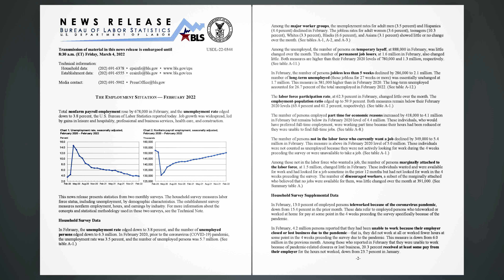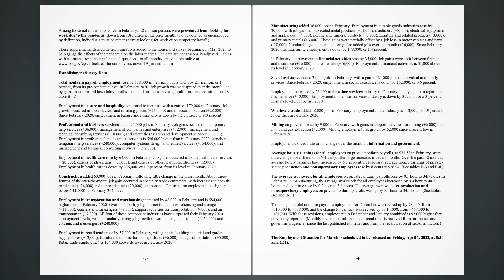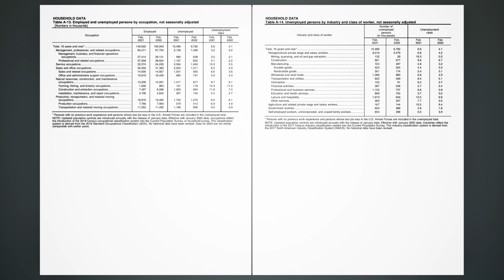The Employment Situation - February 2022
Total nonfarm payroll employment rose by 678,000 in February, and the unemployment rate edged down to 3.8 percent, the U.S. Bureau of Labor Statistics reported today. Job growth was widespread, led by gains in leisure and hospitality, professional and business services, health care, and construction.

This news release presents statistics from two monthly surveys. The household survey measures labor force status, including unemployment, by demographic characteristics. The establishment survey measures nonfarm employment, hours, and earnings by industry. For more information about the concepts and statistical methodology used in these two surveys, see the Technical Note.

Household Survey Data.
In February, the unemployment rate edged down to 3.8 percent, and the number of unemployed persons edged down to 6.3 million. In February 2020, prior to the coronavirus (COVID-19) pandemic, the unemployment rate was 3.5 percent, and the number of unemployed persons was 5.7 million.

Among the major worker groups, the unemployment rates for adult men (3.5 percent) and Hispanics (4.4 percent) declined in February. The jobless rates for adult women (3.6 percent), teenagers (10.3 percent), Whites (3.3 percent), Blacks (6.6 percent), and Asians (3.1 percent) showed little or no change over the month.

Among the unemployed, the number of persons on temporary layoff, at 888,000 in February, was little changed over the month. The number of permanent job losers, at 1.6 million in February, also changed little. Both measures are higher than their February 2020 levels of 780,000 and 1.3 million, respectively.

In February, the number of persons jobless less than 5 weeks declined by 286,000 to 2.1 million. The number of long-term unemployed (those jobless for 27 weeks or more) was essentially unchanged at 1.7 million. This measure is 581,000 higher than in February 2020. The long-term unemployed accounted for 26.7 percent of the total unemployed in February 2022.

The labor force participation rate, at 62.3 percent in February, changed little over the month. The employment-population ratio edged up to 59.9 percent. Both measures remain below their February 2020 levels (63.4 percent and 61.2 percent, respectively).

The number of persons employed part time for economic reasons increased by 418,000 to 4.1 million in February but remains below its February 2020 level of 4.4 million. These individuals, who would have preferred full-time employment, were working part time because their hours had been reduced or they were unable to find full-time jobs.

The number of persons not in the labor force who currently want a job declined by 349,000 to 5.4 million in February. This measure is above its February 2020 level of 5.0 million. These individuals were not counted as unemployed because they were not actively looking for work during the 4 weeks preceding the survey or were unavailable to take a job.

Among those not in the labor force who wanted a job, the number of persons marginally attached to the labor force, at 1.5 million, changed little in February. These individuals wanted and were available for work and had looked for a job sometime in the prior 12 months but had not looked for work in the 4 weeks preceding the survey. The number of discouraged workers, a subset of the marginally attached who believed that no jobs were available for them, was little changed over the month at 391,000.

Household Survey Supplemental Data.
In February, 13.0 percent of employed persons teleworked because of the coronavirus pandemic, down from 15.4 percent in the prior month. These data refer to employed persons who teleworked or worked at home for pay at some point in the 4 weeks preceding the survey specifically because of the pandemic.

In February, 4.2 million persons reported that they had been unable to work because their employer closed or lost business due to the pandemic—that is, they did not work at all or worked fewer hours at some point in the 4 weeks preceding the survey due to the pandemic. This measure is down from 6.0 million in the previous month. Among those who reported in February that they were unable to work because of pandemic-related closures or lost business, 20.3 percent received at least some pay from their employer for the hours not worked, down from 23.7 percent in January.

Among those not in the labor force in February, 1.2 million persons were prevented from looking for work due to the pandemic, down from 1.8 million in the prior month. (To be counted as unemployed, by definition, individuals must be either actively looking for work or on temporary layoff.)

Establishment Survey Data.
average hourly earnings for all employees,
production and nonsupervisory employees,

The Employment Situation for March is scheduled to be released on Friday, April 1, 2022, at 8:30 a.m. (ET).